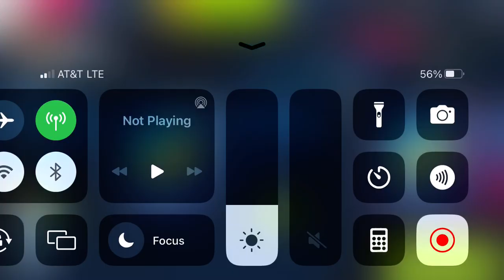Asphalt 9 - SSC Tuatara Special Event: Stage 2 | Lamborghini Huracan Super Trofeo Evo | 01:08.388